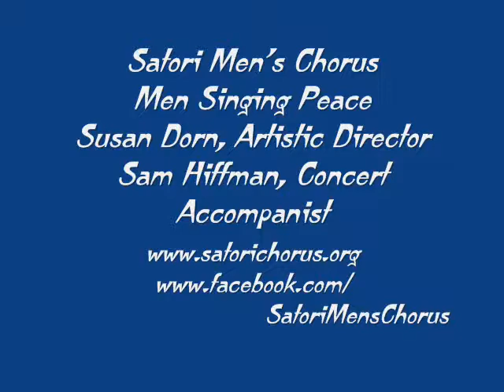Der Vogelfänger bin ich ja from "The Magic Flute" featuring Pete Landers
Satori Men's Chorus, Men Singing Peace, presents "Satori After Hours Cabaret & Silent Auction," June 2, 2012, at the Oregon Convention Center Red Lion Hotel,
Portland, Oregon.  Susan Dorn, Artistic Director.  Sam Hiffman, Accompanist. Mark Bosnian, Master of Ceremonies,